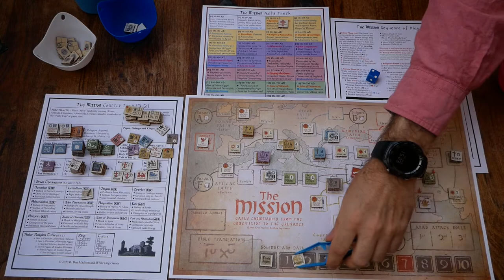Turn 3 - The Mission by White Dog Games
Europe stubbornly pagan. But can Ignatius of Antioch start something in the middle east?